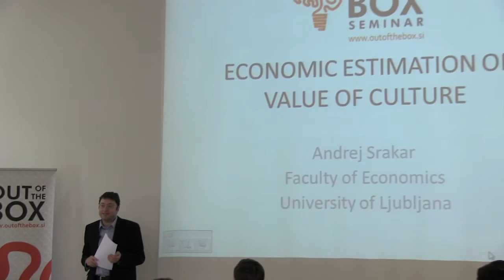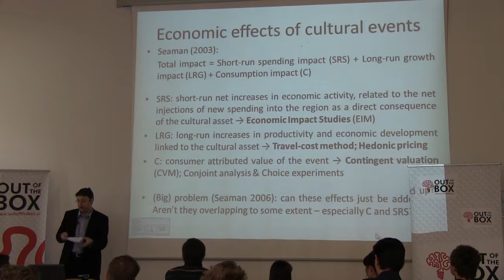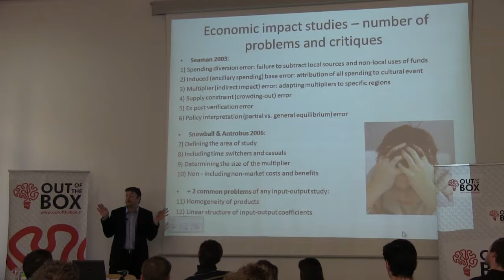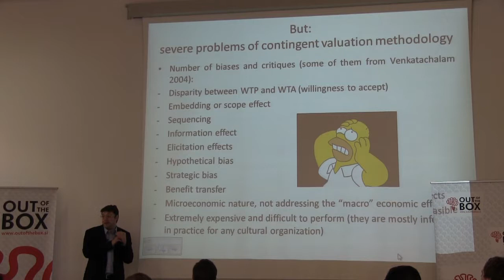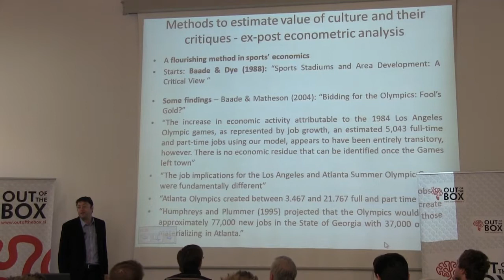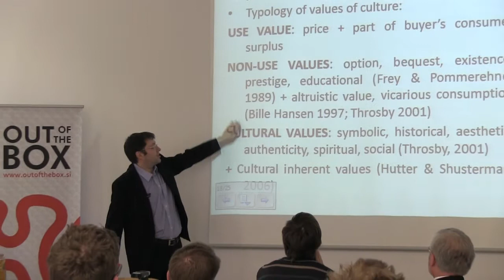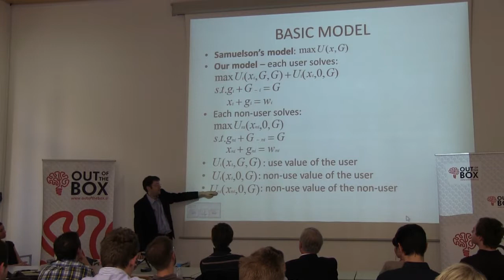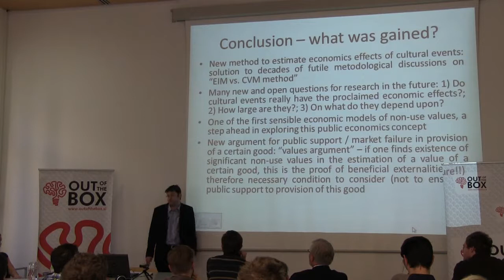OBS | Economic estimation of value of culture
In the seminar, two main question will be addressed - firstly, methods to estimate economic effects of cultural events, which appear an extremely important and relevant topic in time of economic crisis and austerity measures, and yet, a decision of a proper method remains unresolved and open; all existing methods have been subject to severe criticisms in past years. We will therefore address the question by presenting a possibility of a new method, based on econometric analysis of secondary statistical data -- a method being developed for purposes of estimation of economic effects of European Capital of Culture Maribor 2012.

Secondly, the question of the value of culture will be addressed. In cultural economics, value of culture usually consists of three components: economic use value, economic non-use values and cultural values. We will specifically address the non-use values, and will present results of a pioneering economic modeling experiment, done during author's past research in USA, which shows that non-use values can be appropriately labeled as »public values«, being able to valorize public-good dimensions of cultural events.

Andrej Srakar is a teaching assistant and PhD student in economics at the Faculty of Economics, University of Ljubljana and Chairman of Asociacija -- the best-known representative organisation of the NGO sector in culture in Slovenia.

His main research interests include cultural economics, mathematical economics, contract theory, public economics, macroeconomics and cultural policy. Srakar is the author of the first Slovenian monograph on cultural economics and has been the lead organiser and initiator of several pioneering events in cultural economics in Slovenia. He is actively involved in several research projects in cultural economics and contract theory and is currently finishing his PhD Dissertation under the mentorship of Prof. Michael Rushton from Indiana University Bloomington. In 2011/2012 he was Fulbright Scholar at Indiana University Bloomington. He has also been involved in several cultural policy projects in cooperation with Prof. Vesna Čopič.

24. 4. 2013 | 17:00 | UNIVERZA V MARIBORU